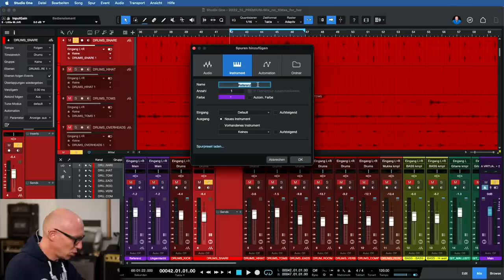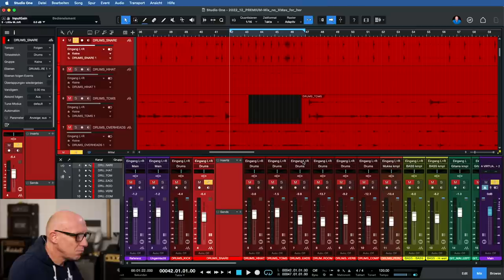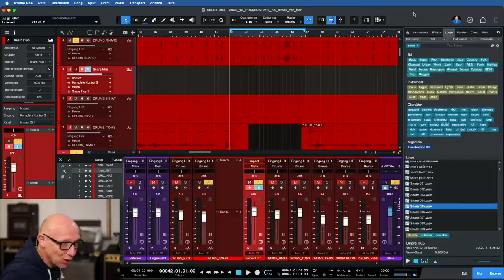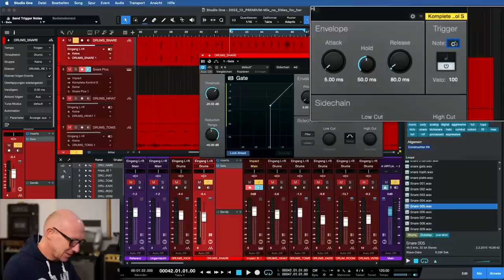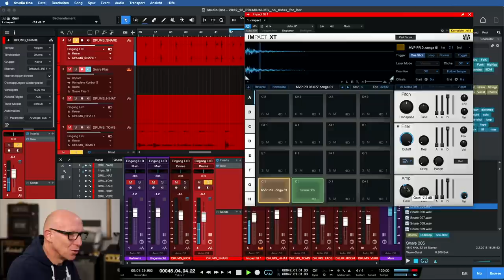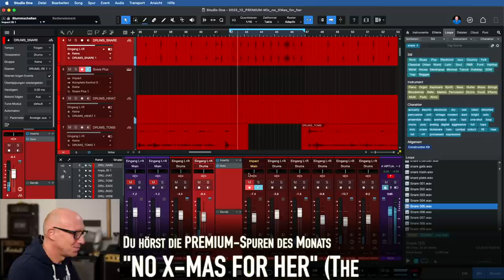PERFEKTE DRUMS mit diesem simplen Schalter | Abmischen Tutorial | Recording-Blog Adventskalender 17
Adventskalender 17: Moderne Drums knallen, und das bekommst Du nicht nur mit EQ und Kompressor hin. Aber Du brauchst nur ein kostenloses Plugin in Studio One und schon bekommst Du den PROFI-Sound für Deine Drums.